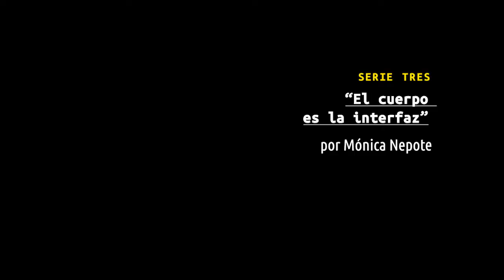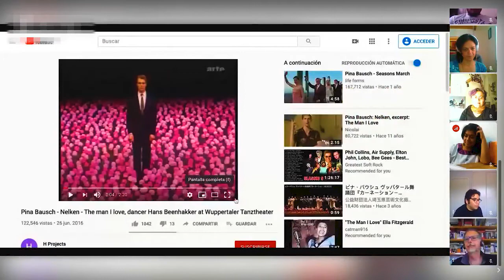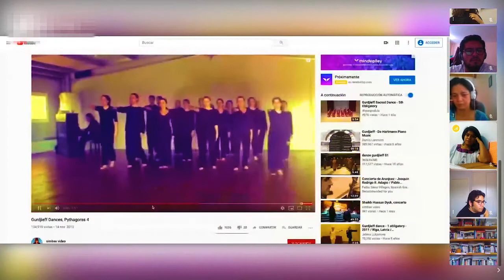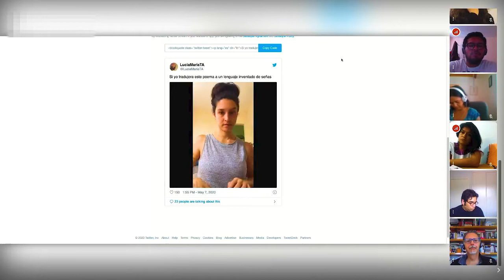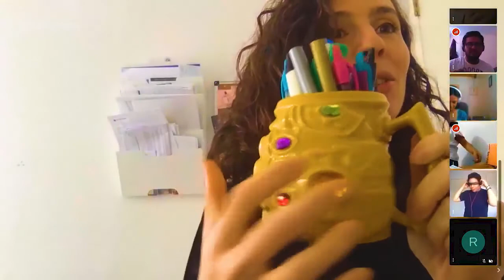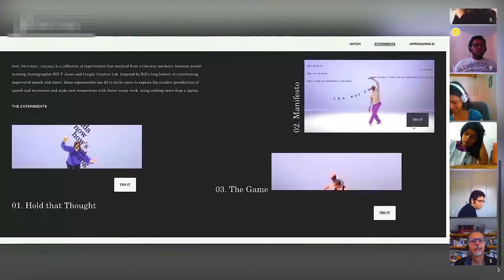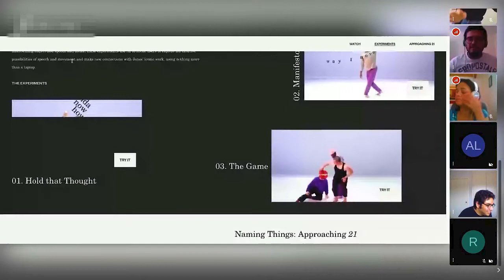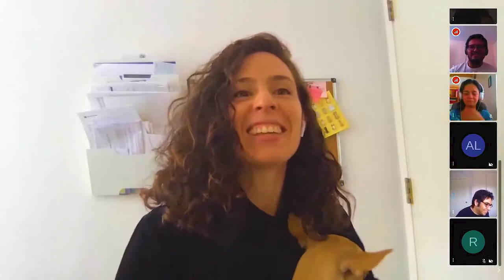"El cuerpo es la interfaz" de Mónica Nepote.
"El cuerpo es la interfaz" de Mónica Nepote en la Serie Tres de Viral:Imagina.
14 de Mayo del 2020.

¿Qué cuerpos de afecto y crítica podemos ser frente a las pantallas?
Convocamos a este performance colectivo para investigar, indagar, averiguar con herramientas del arte y la literatura digital y, sobre todo, con las tecnologías de nuestros cuerpos para pensar otras interfaces.